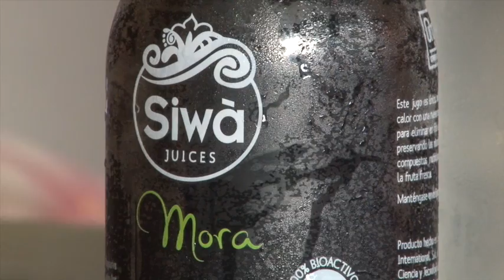Jugo de mora del CITA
Disfrutar del sabor fresco de un jugo de mora sin preservantes y más saludable es ahora posible gracias a que los investigadores del Centro Nacional de Ciencia y Tecnología de la UCR, CITA, lograron desarrollar esta bebida orgánica.